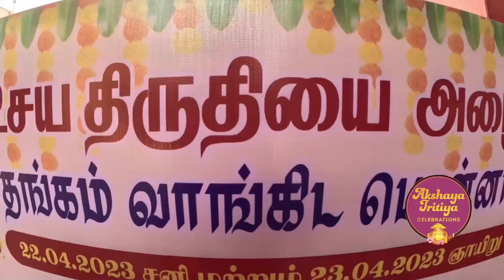திருவாரூர் கந்தன் ஜுவல்லரி - யின் அட்சய திருதியை அழைப்பு... தங்கம் வாங்கிட பொன்னாள்.....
திருவாரூர் கந்தன் ஜுவல்லரி - யின்
அட்சய திருதியை அழைப்பு...
தங்கம் வாங்கிட பொன்னாள்
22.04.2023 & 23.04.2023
அன்றைய தினம்
தங்கநகைகள் வாங்குவோருக்கு
அதே எடைக்கு
" வெள்ளி காசுகள் "
பரிசாக வழங்கப்படும்.
வெள்ளி
கொலுசுகளுக்கு மட்டும்
கூலி சேதாரம் கிடையாது.
" வைரம் " கேரட்டிற்கு
ரூபாய் " 10,000 " தள்ளுபடி.
கந்தன் ஜூவல்லரி
தங்கம் வெள்ளி🥈 வைரம் 💎 . . . .
📍26-1 எல்லையம்மன் கோவில் தெரு . . . .
 திருவாரூர்-610001 . . .